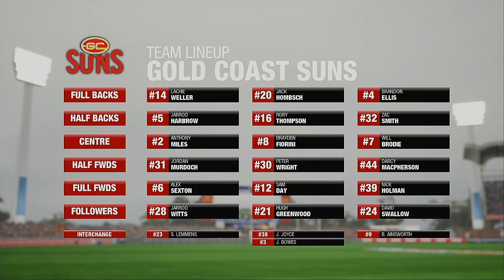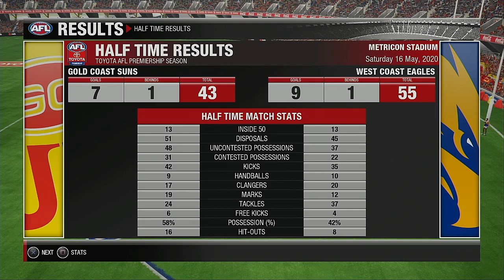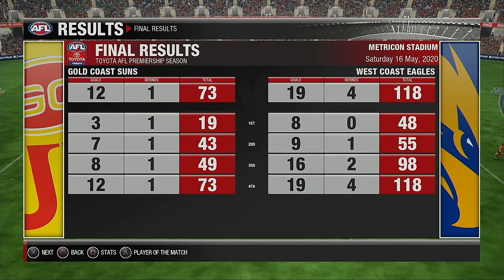AFL 2020 Season Round 9 Gold Coast Suns VS West Coast Eagles